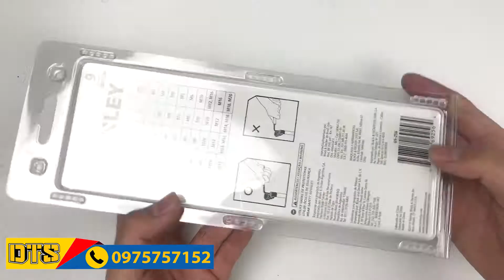Bộ lục giác bi 9 chi tiết Stanley 69-256 1.5-10mm (Chính hãng)